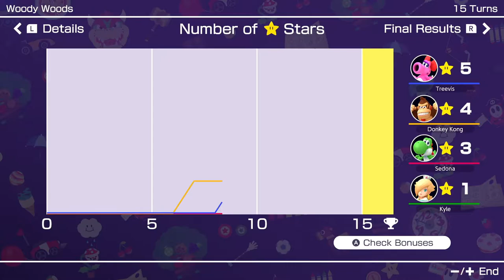getting absolutely fisted in mario party